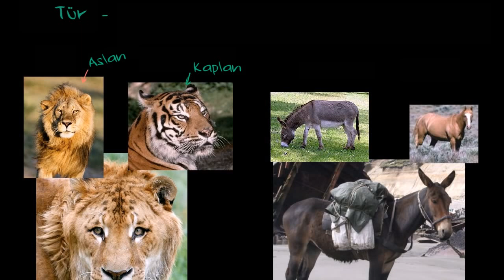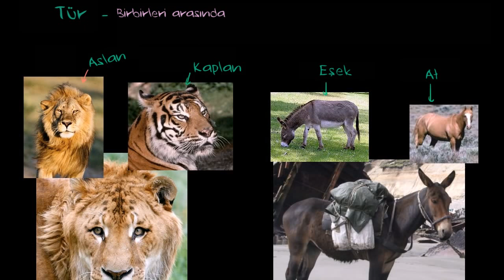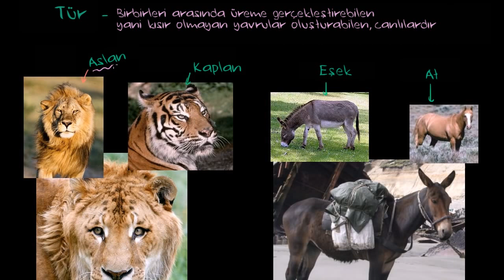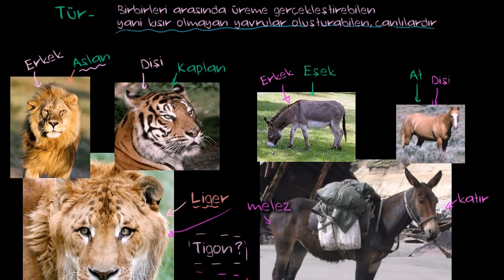Türler (Biyoloji / Yaşam Ağacı)